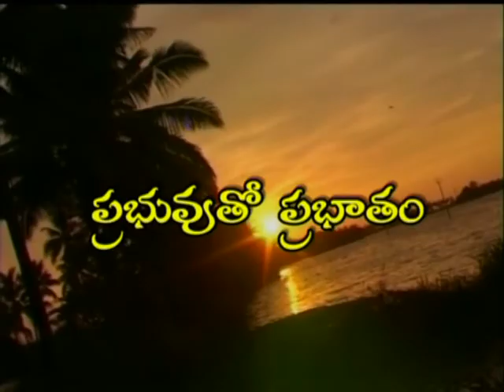The Lord That Made Heaven And Earth Bless Thee Out Of Zion | Dr. RajKumari Sunder | SubhavaarthA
The Lord That Made Heaven And Earth Bless Thee Out Of Zion
Abraham,David,Jehoshaphat,Do Not Fear,I Have Summoned You By Name,God Loves You